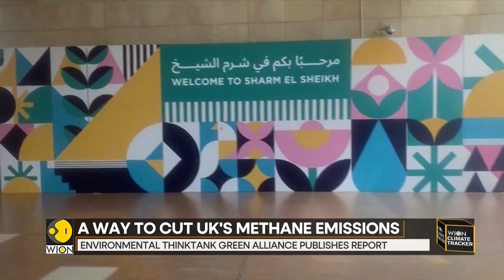WION Climate Tracker: A way to cut UK’s methane emissions by 2030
The world is already struggling to deal with global warming but a new report has surfaced which suggests that methane emissions in the United Kingdom could be cut by more than 40 percent by the year 2030.